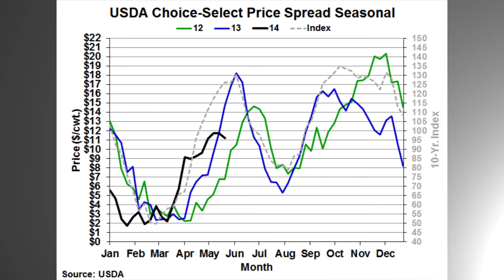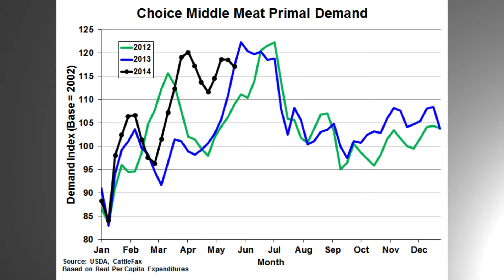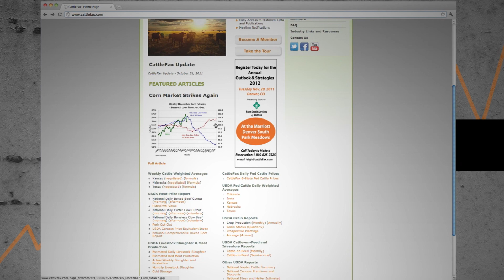Spring Choice-Select Spread Stalls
CattleFax analyst Chad Spearman discusses the most recent trends in the Choice-Select spread and its expectations for the rest of 2014.